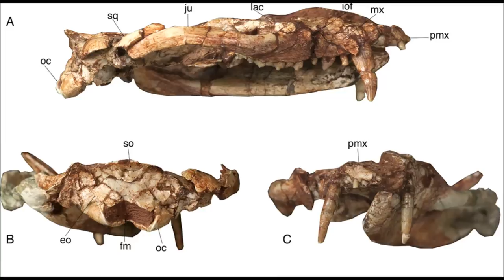A new Cretaceous Metatherian mammal from Henan, China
A new Cretaceous Metatherian mammal from Henan, China. Shundong Bi et al (2015), PeerJ

We report a new deltatheroidan mammal from the Upper Cretaceous of Henna, China. The new taxon, Lotheridium mengi, is based on a nearly complete skull and associated lower jaws with full adult dentition. Deltatheroidans are known mostly from fragmentary specimens from Asia and North America. Previous views on deltatheroidan relationships were diverse, but recent studies favored their metatherian affinity. The new specimen represents the most complete skull known for deltatheroidans and provides additional evidence that deltatheroidans already had the distinctive metatherian dental formula and replacement pattern and several other derived metatherian features, supporting the metatherian status for this clade. The new species also indicates that deltatheroidan mammals were more diverse and had broader geographical distributions than previously thought.